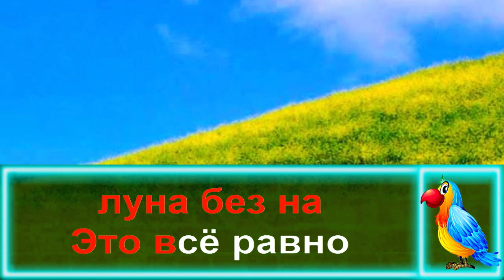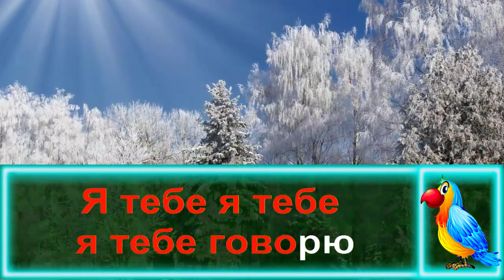ИГРА! Детская ПЕСЕНКА ИГРА. КАРАОКЕ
Друзья! СинеКрыл рад приветствовать вас снова. Сегодня мы будем петь новое караоке Игра. Детская песенка про игру будет вам полезной. Это детская песенка о том как научиться говорить. Для этого надо научиться не глотать слова, чтобы было понятно о чём говоришь. Давайте петь караоке про игру вместе.

СинеКрыл выпускает для детей лучшие детские песни и детские караоке. В каждом выпуске СинеКрыл предлагает детям спеть вместе, ведь каждая песня из мультика это неповторимая история. На канале Караоке для детей от СинеКрыла Вас ждут добрые песни для детей, а также песенки для малышей. Песенки для детей из мультиков познакомят вас с новыми друзьями и героями. Пойте песни для малышей и детские песенки с СинеКрылом!